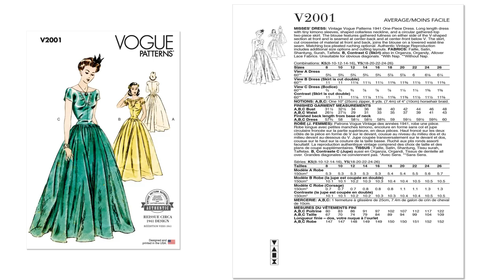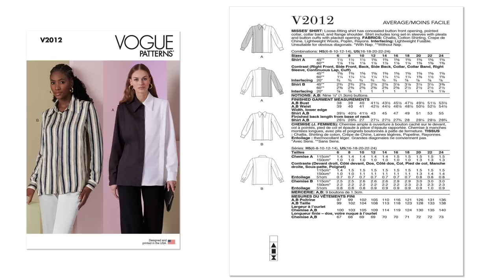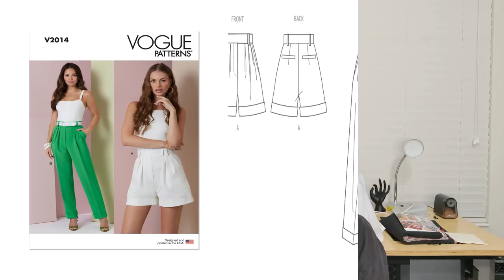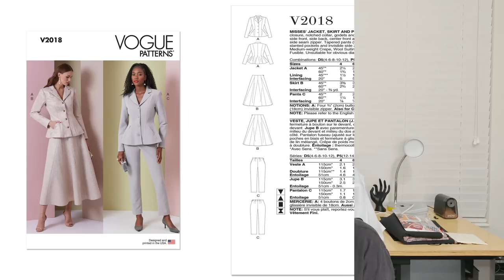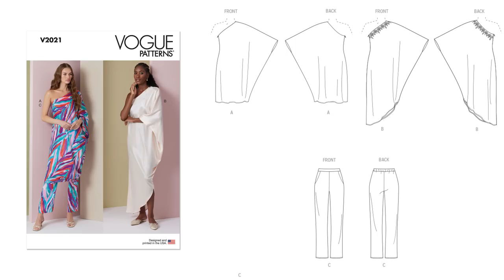#487: 💥👁️👂🏾 VOGUE EARLY SPRING 2024 PATTERN DROP 💥👁️👂🏾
Hey Everyone 👋🏽! It's a look/review of the Vogue Early Spring 2024 patterns. Have you seen these patterns yet? If not, you can visit the Simplicity website.
SAYING HELLO IN DIFFERENT LANGUAGES
English: Hello
Italian: Ciao
German: Guten Tag (Good Day)
Hawaiian: Aloha
Portuguese: Ola
Spanish: Hola
Japanese: Konnichiwa (Good Day/Hello)
Jamaican Patois: Wah Gwaan (What's up?/ What's going on?)
Zulu: Sabonani
Hebrew: Shalom (Peace)
French: Bonjour
Finnish: Terve
PATTERNS MENTIONED
Vogue 2000 (V2000)
Vogue 2001 (V2001)
Vogue 2002 (V2002)
Vogue 2003 (V2003)
Vogue 2004 (V2004)
Vogue 2005 (V2005) | McCall's 8381 (M8381)
Vogue 2006 (V2006) | New Look 6678 (N6678) | New Look 6697 (N6697)
Vogue 2007 (V2007)
Vogue 2008 (V2008) | Vogue 1723 (V1723)
Vogue 2009 (V2009)
Vogue 2010 (V2010)
Vogue 2011 (V2011)
Vogue 2012 (V2012)
Vogue 2013 (V2013) | Simplicity 8923 (S8923) | Simplicity 1321 (S1321)
Vogue 2014 (V2014) | Vogue 9008 (V9008)
Vogue 2015 (V2015) | Simplicity 9228 (S9228)
Vogue 2016 (V2016)
Vogue 2017 (V2017) | McCall's 8051 (M8051) | New Look 6769 (N6769)
Vogue 2018 (V2018)
Vogue 2019 (V2019)
Vogue 2020 (V2020)
Vogue 2021 (V2021)
Vogue 2022 (V2022)
CURRENT MEASUREMENTS
Bust: 40.5"
W: 33"
H: 45.5"
Height: 5'6"
MACHINES USE
Sewing Machine: Brothers Innovis NQ3600D
Serger: Brother 1043D
Camera used for filming: Go Pro Hero 10 & Go Pro Hero 11
Microphone used: RODE
NOTABLE MENTIONS
None
1.177K Views - Mar 28, 2024

dwan brown

97% 5.82K/6K

Thank you to my TIPPERS: dlwrules - $1.00, Michele Storkso - $15.00, Gaynell - $15.00